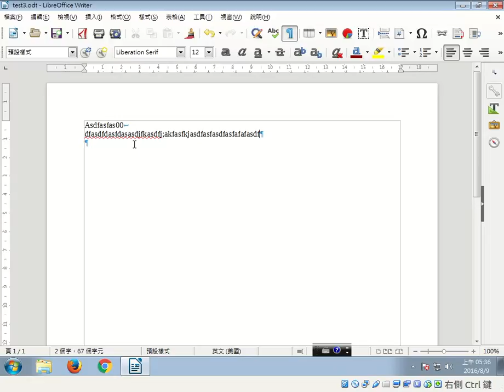段落符號與分行符號